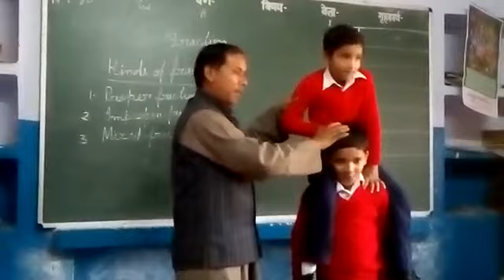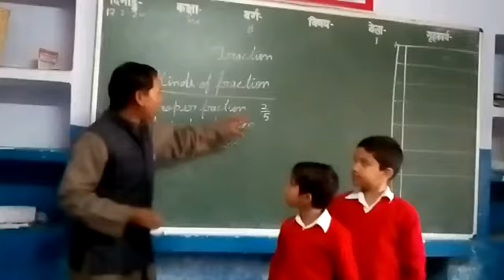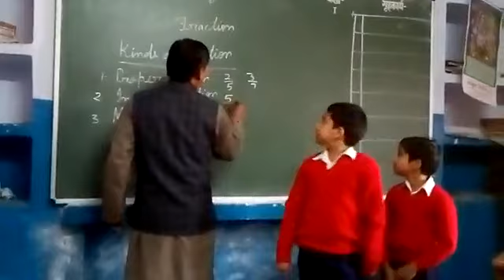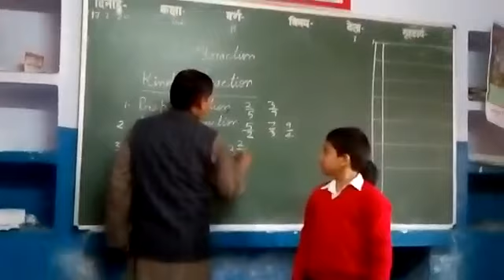सुलतानपुर: सरस्वती शिशु मंदिर विवेकानंद नगर शिक्षण कार्य करते आचार्य जी